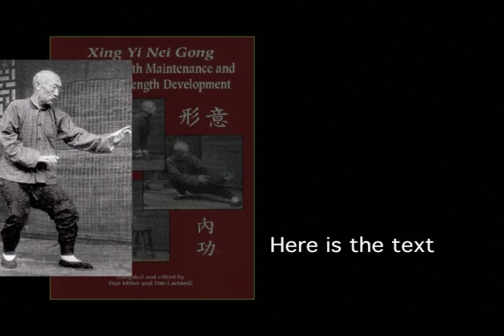Xing Yi Nei Gong: Xing Yi Health Maintenance and Internal Strength Development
Xing Yi is one of the great Chinese martial styles. Nei Gong means "internal practice". This text, compiled and edited by Tim Cartmell and Dan Miller is one of the most popular books of its kind. It has only recently been brought back into print by Plum Publications and is available Nei Gong is a more advanced form of practice than most of the generic Qigong so common now.